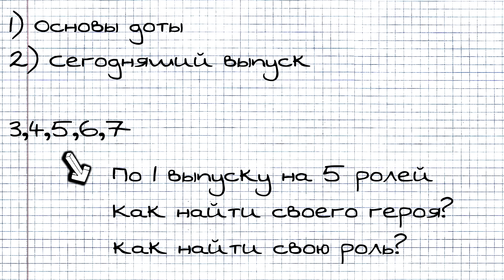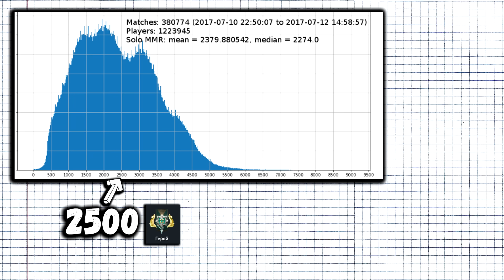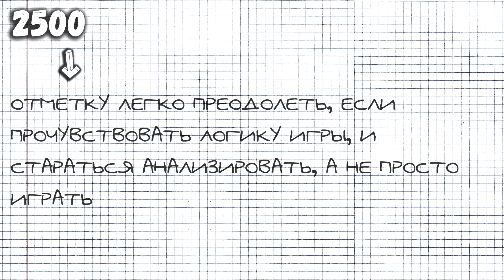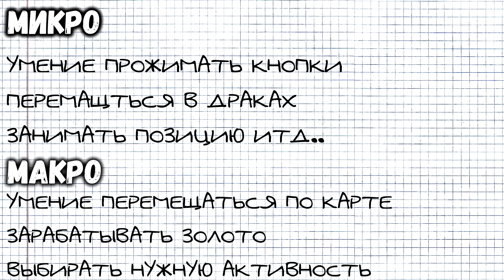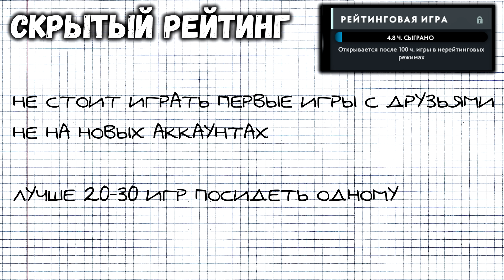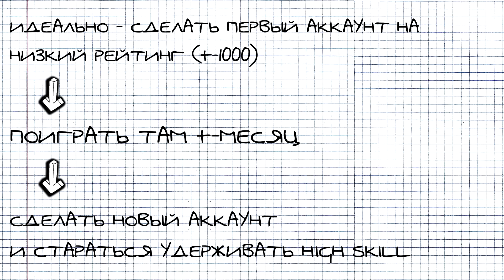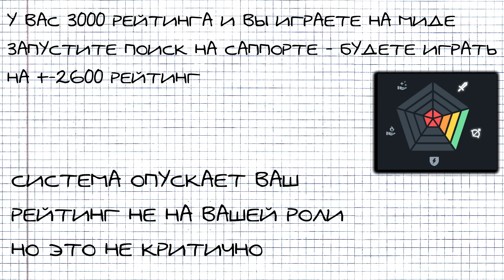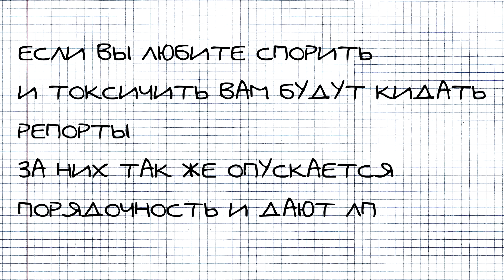ВСЕ ЧТО НУЖНО ЗНАТЬ О РЕЙТИНГЕ НОВИЧКАМ В ДОТЕ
GOSU Assistant помогает вам побеждать. Воспользоваться им можно по ссылке , с помощью промо кода XENO вы получите 3 дня бесплатного премиум доступа, налетайте!

В этом видео поговорим о системе рейтинга в доте